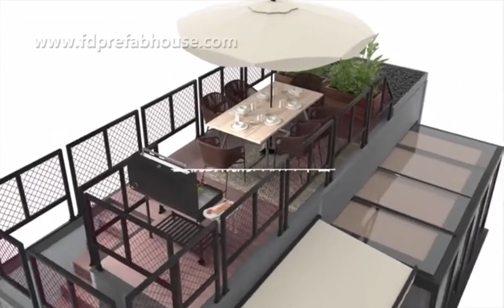What is a new concept extension box？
In view of the popularity of the extension box, the company recently developed a new concept extension box homestay, which contains smart homes, such as voice-activated curtains, electric folding awnings, electric panoramic sunroofs, and smart viewing systems. The interior is reasonably functionally partitioned. The bedroom, living room, bathroom, and kitchen are all available, and the second-floor terrace can be used for barbecue gatherings.